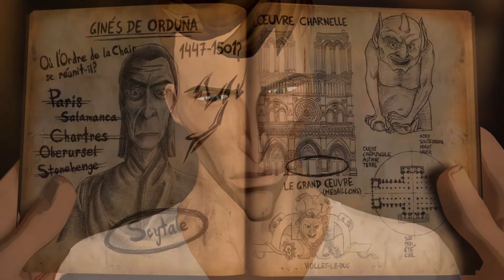Let's Play Der Fall John Yesterday #10 [Deutsch-Hd] Ne Skytale ist kein Gummiknüppel? O.o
Wir haben Petits Tagebuch endlich gefunden und kriegen einige Einblicke in unser früheres Leben. Wie bereits vermutet ist Henry nicht ganz der saubere Kerl der er zu sein scheinen will. Doch er hat uns bereits seinen nächsten Handlanger auf den Hals gehetzt und wir müssen einen Weg finden um diesesn zu beseitigen.

Der Fall John Yesterday (Erscheinungsdatum: 4 Mai 2012)  ist ein Point and Klick Adventure in welchem die Hauptfigur John Yesterday einem Satanistischem Kult auf die Schliche kommen will der Obdachlose verbrennt und foltert.

Wenn euch das Spiel gefällt kauft es euch und unterstützt die Entwickler!